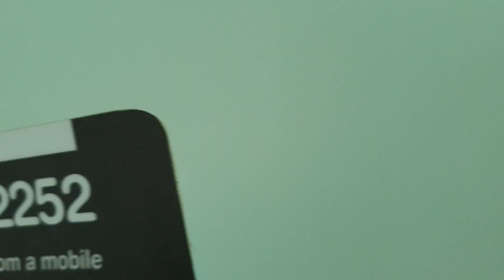TUE G21 está de volta na L3 | Trecho entre Carrão e Penha